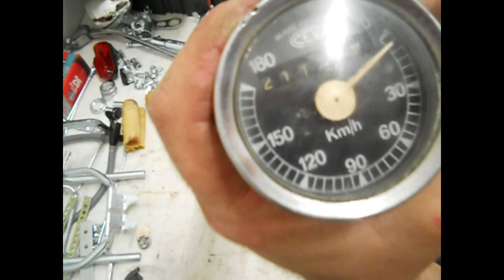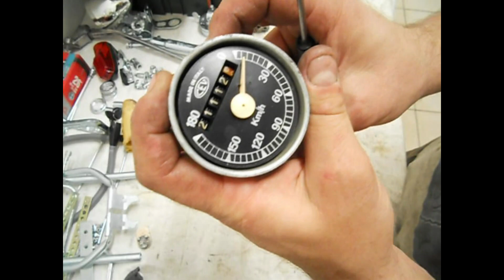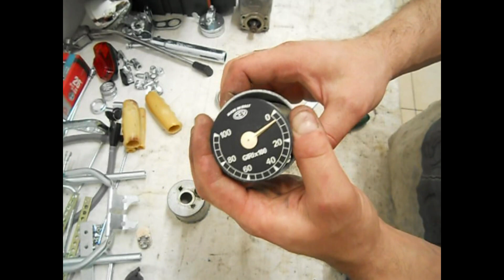RESTAURO DUCATI SCRAMBLER 350 SMONTAGGIO CONTACHILOMETRI E CONTAGIRI